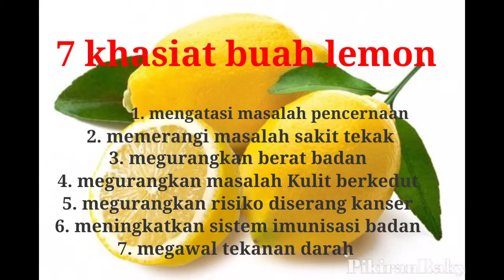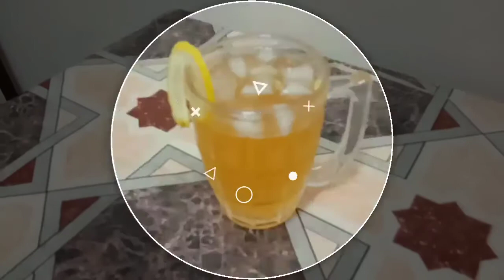jus lemon pudina & jus ais lemon tea